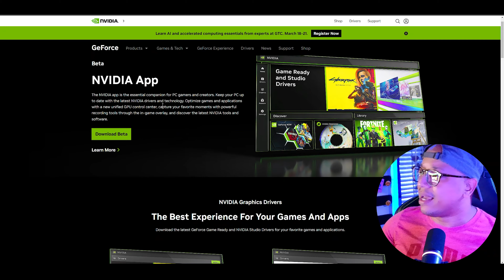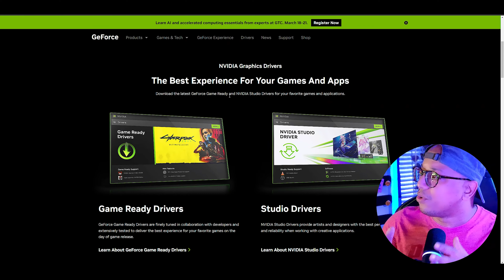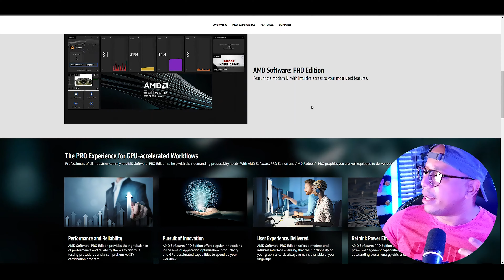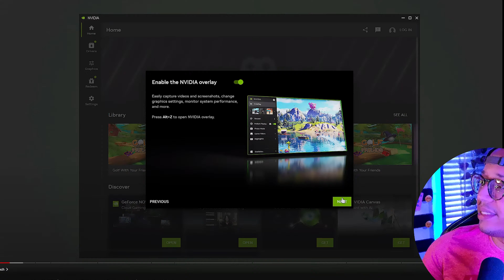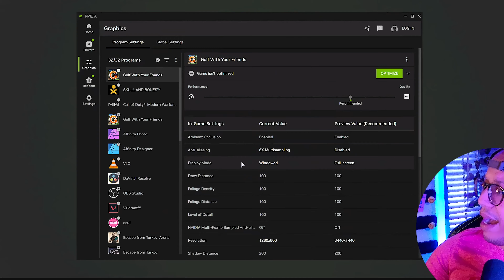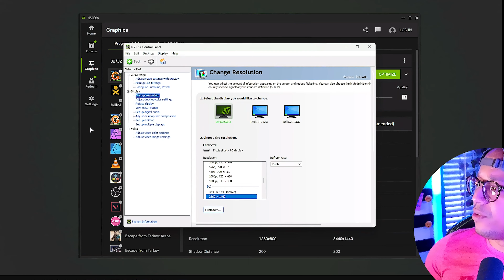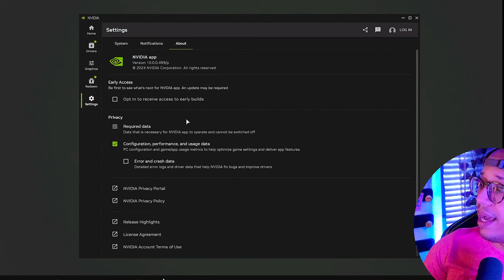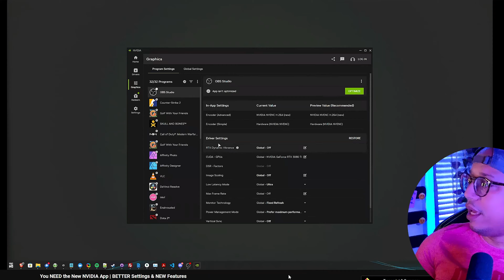NVIDIA APP: TODAS las FUNCIONES vs AMD ADRENALINE!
🎮En este video hablamos sobre el nuevo Nvidia APP, esta nueva presentacion de los drivers de Nvidia que centraliza todo lo que necesitas en tu tarjeta grafica de Nvidia.
🕹️Aqui te explico todos los detalles y funcionalidades de esta nueva Nvidia APP como funciona, que caracteristicas tiene y como se compara con el AMD Adrenaline, dado que ha tomado muchos aspectos positivos tanto de los drivers de AMD como de INTEL.
🧩El Nvidia APP es una gran actualizacion a los drivers de las tarjetas graficas de Nvidia dado que aporta un centro de funcionalidades para tu GPU de Nvidia, que se encontraban dispersas en el Nvidia Experience y en el Nvidia Control Panel.. luego de ver este video te daras cuenta que tan obsoleto estaban los Drivers de Nvidia vs el Nvidia APP.
🌎 Pagina Web:
⚡Contacto directo, ¿quieres cooperar? ¿Necesitas ayuda? Contactarnos!.⚡